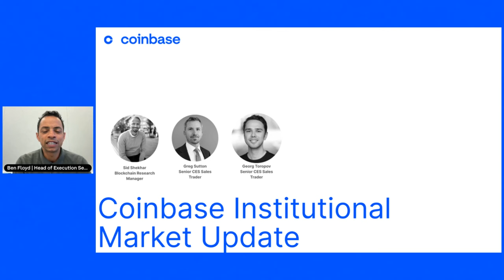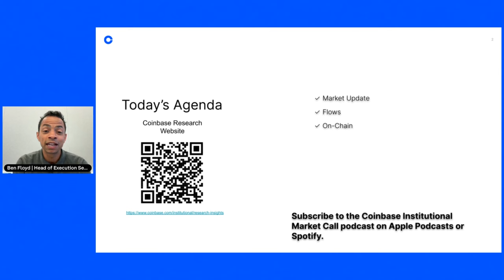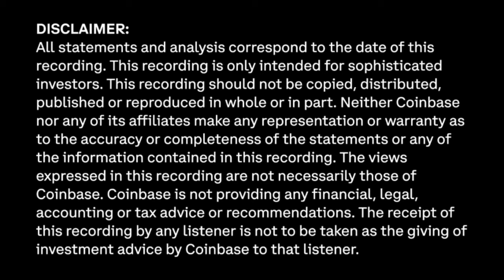Deciphering Crypto Dynamics | Weekly Institutional Market Call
Join us in this week's enthralling episode for a comprehensive journey through the cryptocurrency landscape, as we untangle the complex world of derivatives markets, navigate the unpredictable waves of altcoins, and shed light on groundbreaking onchain developments. We initiate our exploration with a detailed analysis of the derivatives market, spotlighting the notable reset in funding rates, the impact of $65 million in liquidations, and providing an insightful update on the evolving ETF scene.

Derivatives Insight:
We explore the CME and perpetual basis dynamics, dissecting the significance of $65 million liquidated, funding rates falling below 11%, and an open interest (OI) of $22 billion. This segment aims to demystify what these developments mean for the broader market and individual investors.

Macro Perspectives:

Set against the backdrop of strong ISM and GDP data, coupled with the anticipation of forthcoming rate cuts, we delve into the macroeconomic factors potentially steering crypto price actions.

ETF Update:

Our discussion takes you through the shifting terrain of the ETF market, highlighting the substantial outflows from GBTC, which now exceed $15 billion, and how behemoths like Blackrock and Fidelity are navigating with their crypto products.

Onchain Updates:

Sid offers an insightful look into the latest onchain trends, including Base’s growing traction, the innovative Farcaster, and the introduction of DEGEN L3. Sid also discusses the game-changing promise of L3 solutions in enhancing blockchain ecosystems.

Airdrops and Beyond:

We broaden the scope to significant airdrops, such as Wormhole’s distribution of 670 million W tokens and the noteworthy $750 million airdrop by Ethena, analyzing their potential market impact. Moreover, we take a deep dive into the Ethena Protocol, exploring its evolving role and potential applications in the DeFi space.

Designed for enthusiasts, investors, and anyone keen to stay abreast of crypto's derivatives complexities, the vibrant world of altcoins, and onchain advancements, this episode promises enlightening discussions and invaluable insights.

Host: Ben Floyd, Head of Coinbase Execution Services
Panelists:
Greg Sutton, Senior CES Trader
Georg Toropov, Senior CES Trader
Sid Shekhar, Senior Blockchain Manager